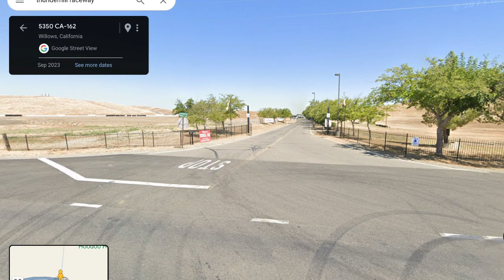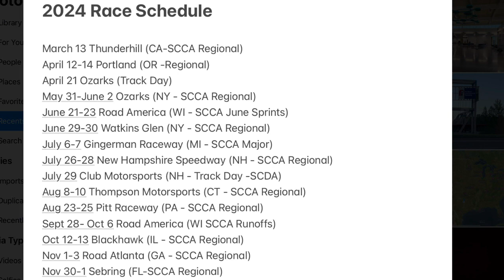U.S. Racetrack Tour 2024 - Thunderhill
Barrel a monkeys U.S. Racetrack tour 2024 first stop, Thunderhill.  Spec Racer Ford